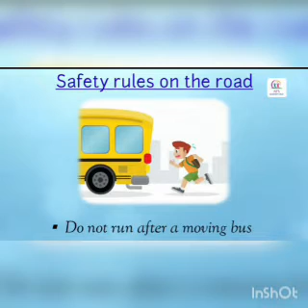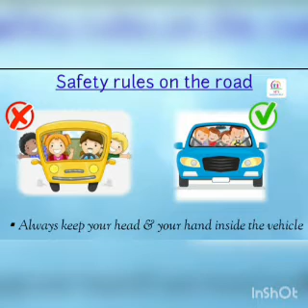Road Safety Rules for kids